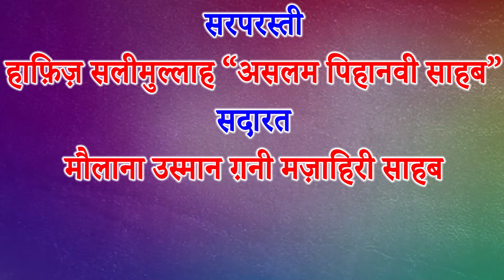Nizamat | New Naat | Mufti Maroof Rahi | Pihani | Hardoi | 2022 | Mushayra Media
New Naat | Mufti Maroof Rahi |
Pihani | Hardoi |
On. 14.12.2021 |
Mushayra Media
Mobile No.

Head Office.

Branch Office.